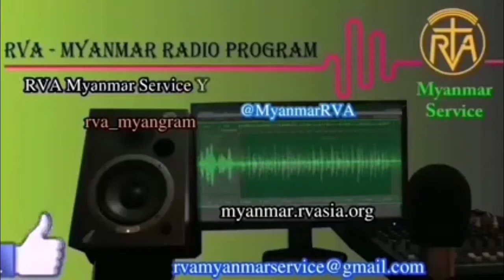MYANMAR PROGRAM 22 November 2021 အာဗီအေမြန်မာဘာသာ မိနစ် ၃၀ ရေဒီယိုအစီအစဉ် ၂၂၊ ၁၁၊ ၂၀၂၁ တနင်္လာနေ့